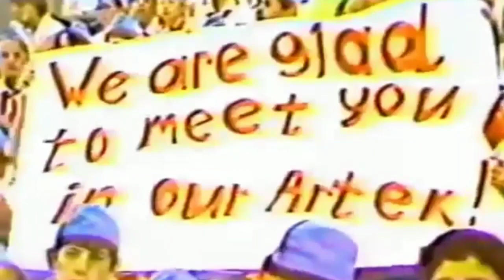Атака - Саманта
Компазиция Рязанской Hard Rock группы АТАКА - "Саманта" (1986).

Состав:
Александр "Толстый" Некрасов - вокал
Анатолий "Толян" Крысин - гитара
Сергей "Байкал" Байков - гитара
Олег "Пудей" Пудеев - клавиши
Олег "Швед" Перекатов - бас
Владимир "Ильич" Ульянов - барабаны